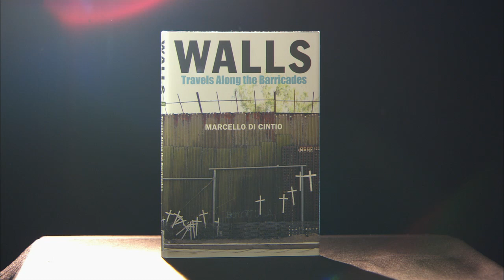Marcello Di Cintio on Walls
Shaughnessy Cohen Prize for Political Writing nominee Marcello Di Cintio talking about his book Walls: Travels Along the Barricades (Goose Lane Editions, 2012). With commentary from members of the prize jury (Ed Broadbent and Daniel Poliquin) and Naheed Nenshi reading the jury's citation.